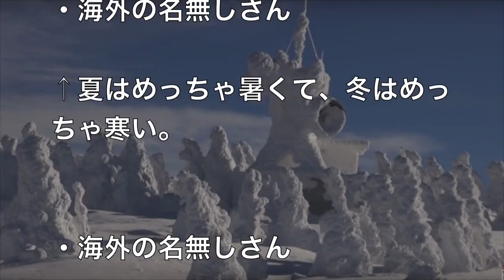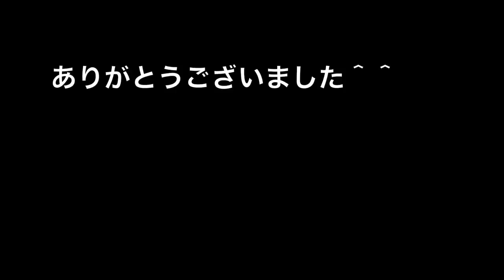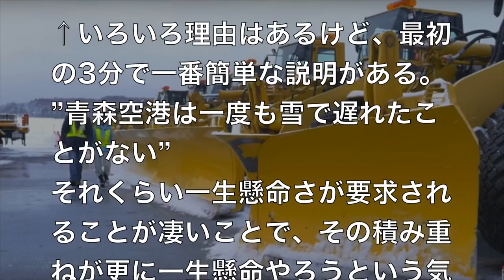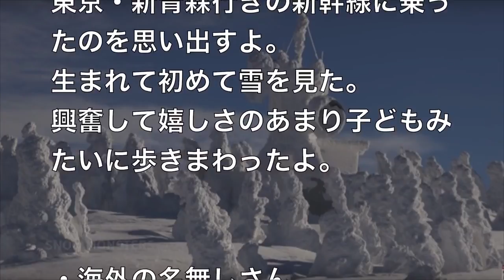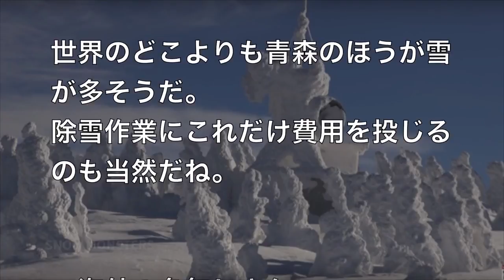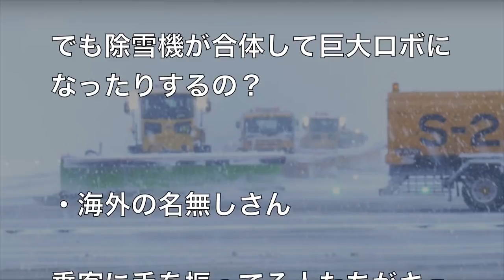【海外の反応】日本のずば抜けた雪との関わり方に海外がびっくり仰天「カナダより雪が多い！」